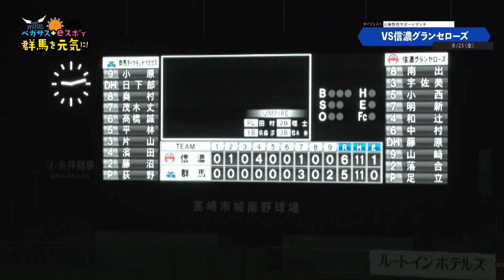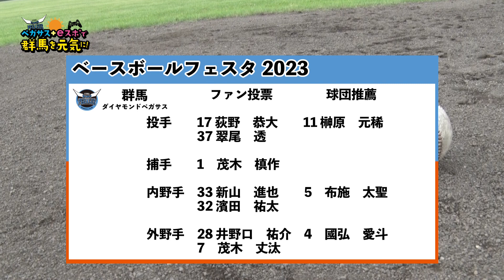ペガサス＋eスポで 群馬を元気に（9/3放送分）